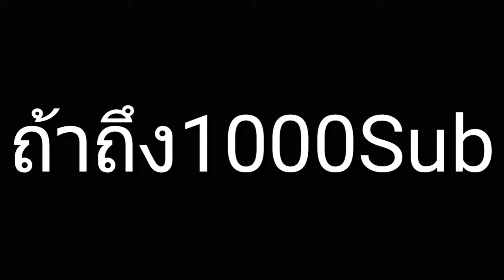ถ้าถึง1000 Sub จะเข้าสังกัด Online Station